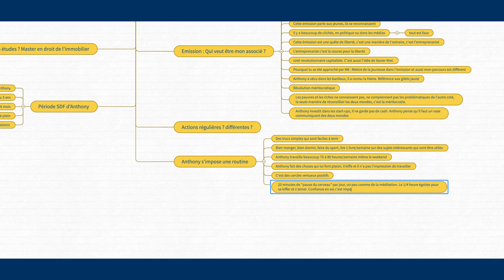5 actions quotidiennes des GAGNANTS, par Anthony Bourbon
Anthony Bourbon de Feed partage 5 actions simples et efficaces que font les gagnants tous les jours... Tu verras qu'il ne mâche pas ses mots ! :)

🎙️ L'interview complète dont est tiré cet extrait "De SDF à 10 millions par an : comment gagner avec de mauvaises cartes, avec Anthony Bourbon"

🚀 ► Pour aller plus loin :
- une sélection de livres rares et exigeants pour changer de vie

Olivier Roland.

5 actions quotidiennes des GAGNANTS, par Anthony Bourbon